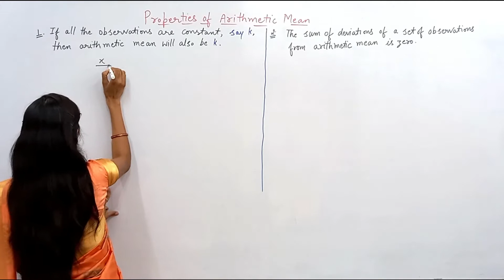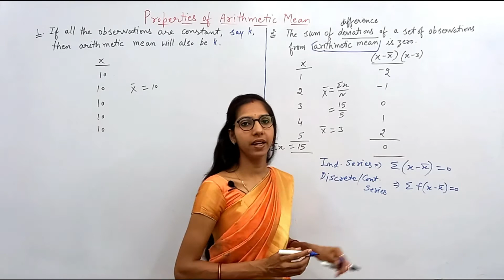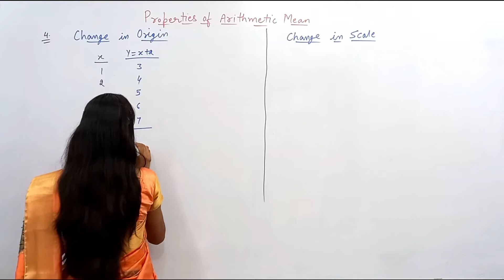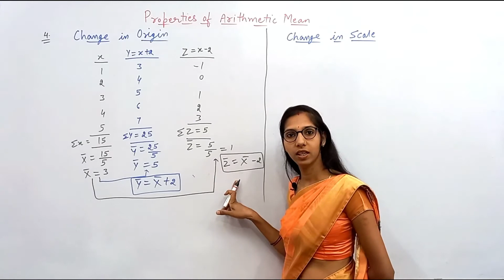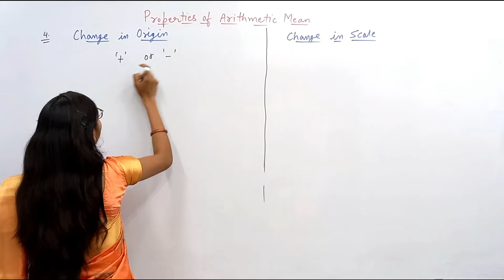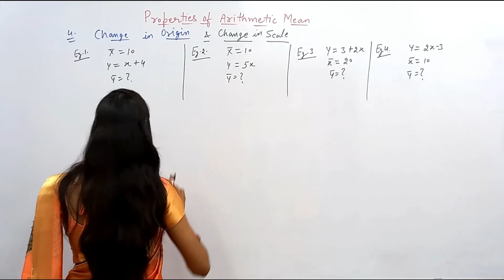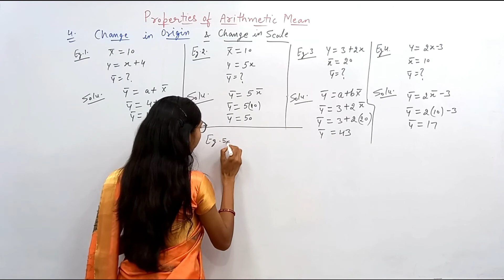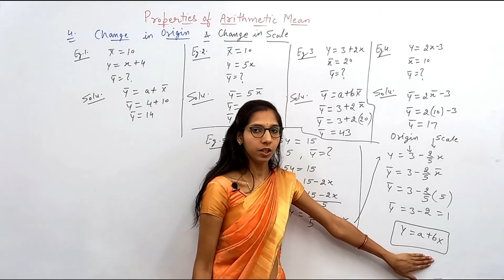Properties of Arithmetic Mean | Measures of Central Tendency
Important properties of Arithmetic Mean are covered in this video.